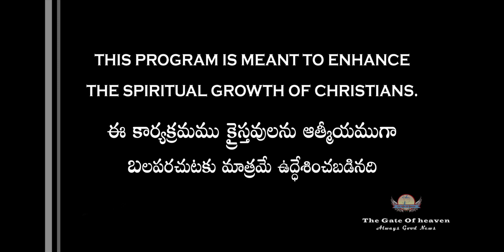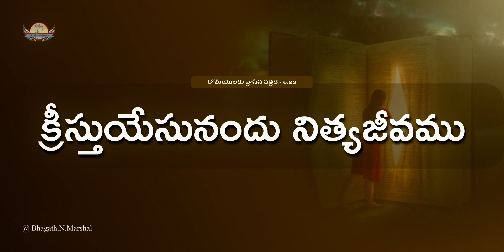#19 - క్రీస్తుయేసునందు నిత్యజీవము - Devotion_101